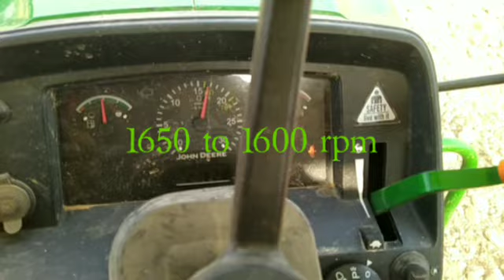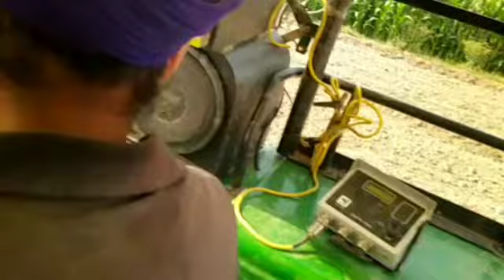John Deere 5405 on herro,twiya, John Deere performance